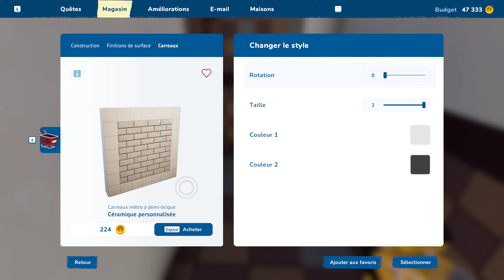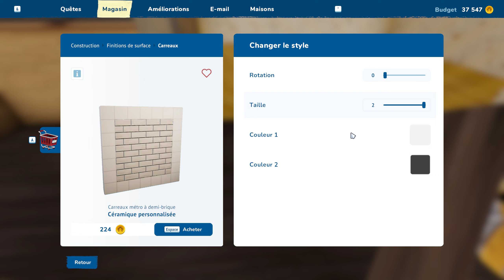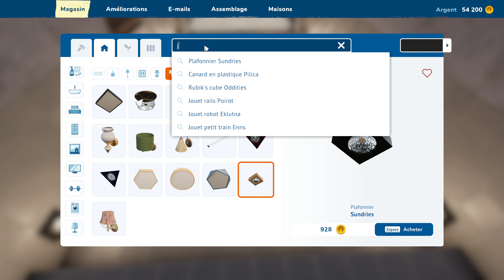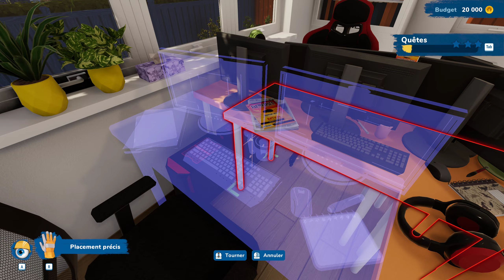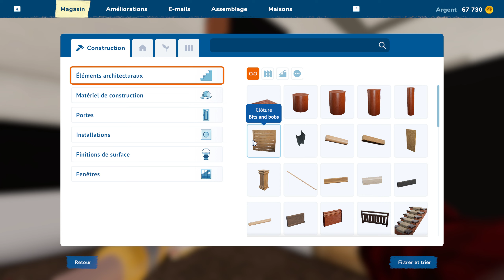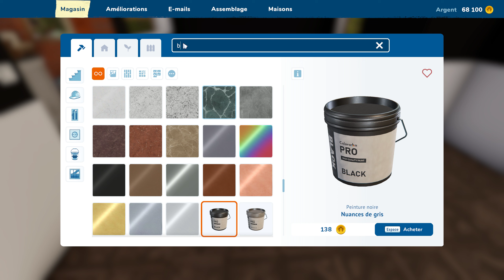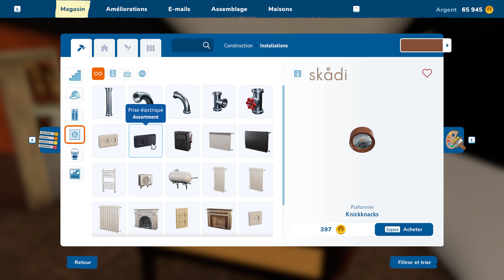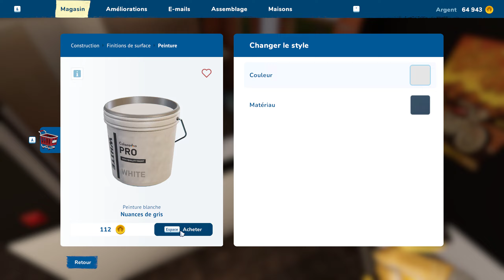House Flipper 2 | Let's Play FR | Episode 03